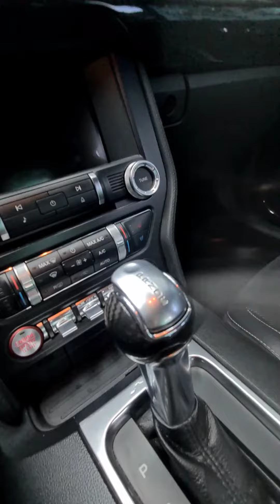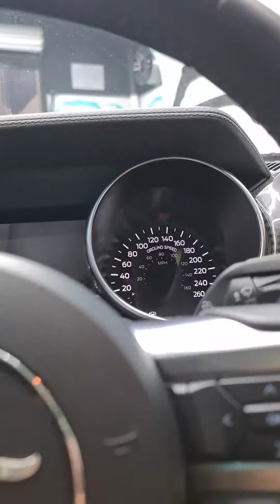franjas al Mustang y renovación de el local (parte 2)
recuerden seguirnos en tik tok, instagram, Facebook y aquí ✌🏻
por aya nos vemos hdspm ✌🏻